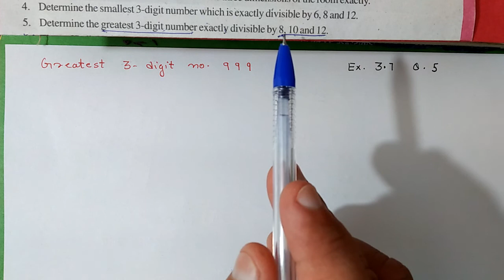Ex.3.7, (Q.5) Chapter:3 Playing With Numbers | Ncert Maths Class 6 | Cbse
In this video i taught q.5 of exercise::3.7 from chapter:3 playing with numbers
cbse board

maths class 6 chapter 3 playing with numbers